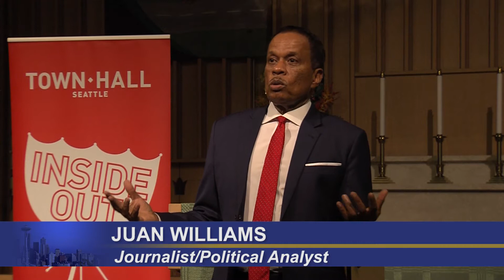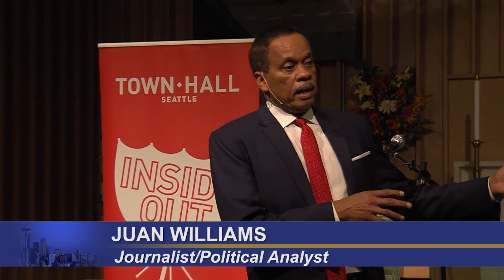Political analyst Juan Williams discusses Trump's war on civil rights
Political analyst Juan Williams discusses his book based on Donald Trump's notorious rhetorical question addressed to African American voters, 'What the Hell Do You have to Lose? Trump's War on Civil Rights.'